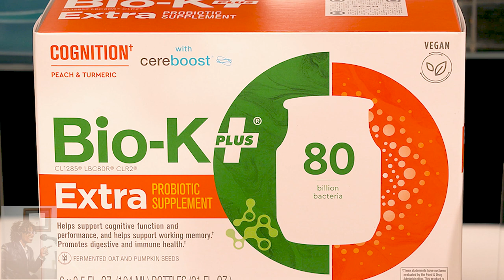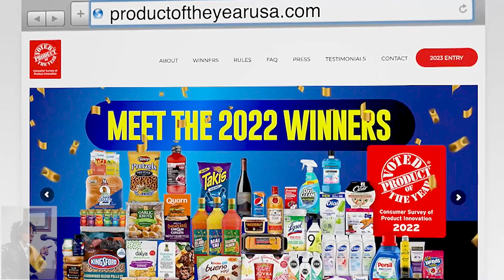Product of the Year